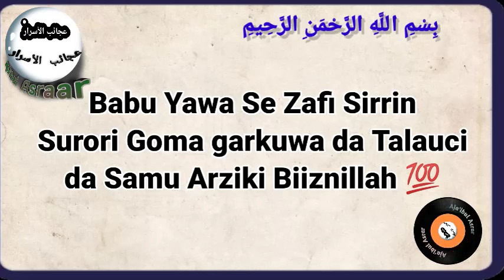Babu Yawa Se Zafi